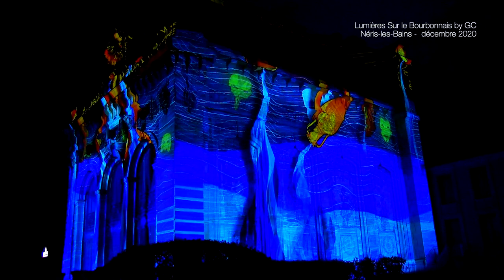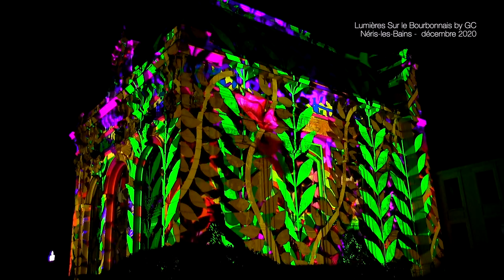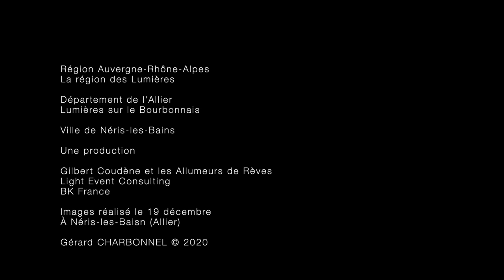Lumières Sur le Bourbonnais - Acte IV - Néris-les-Bains (extraits)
Résumé en images du magnifique mapping projeté ce jour, sur la façade et les fresques situées sur le côté du théâtre, à Néris-les-Bains (Allier).

Une production de la Région Auvergne-Rhône-Alpes, du Département de l’Allier et de la ville de Néris-les-Bains, réalisé par par Gilbert Coudène et les "Allumeurs de Rèves", Light Event Consulting et BK France.

Durée initiale du mapping : 19'30"